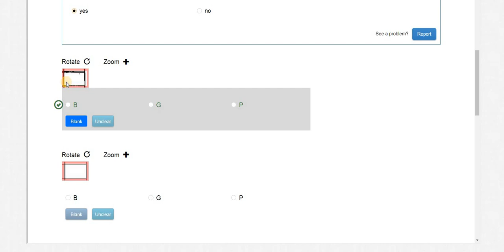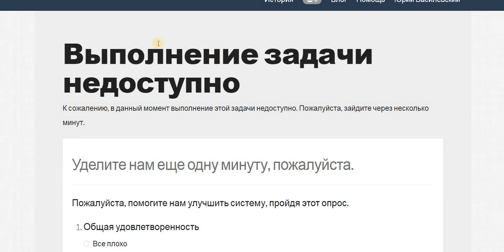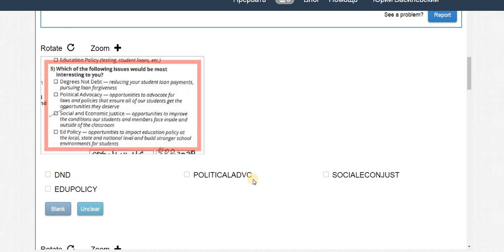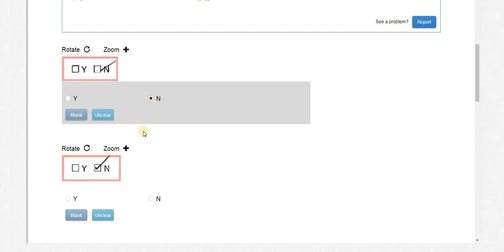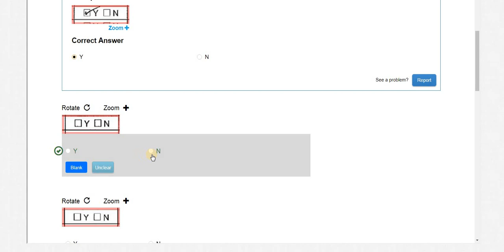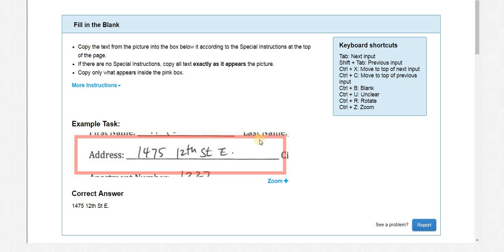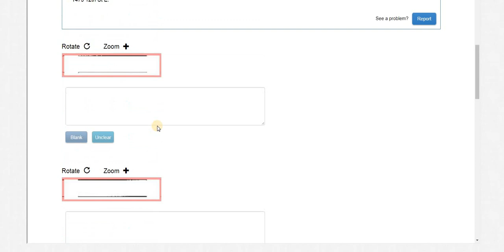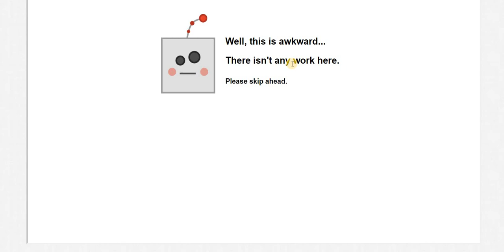Transcribe Data ID 886252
оба сайта для заработка надёжные и проверенные, платят исправно!